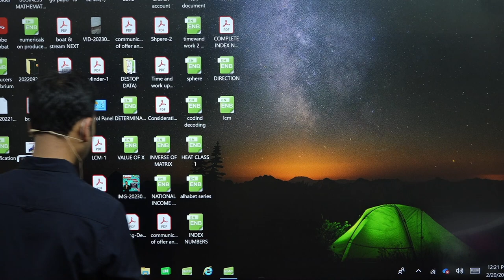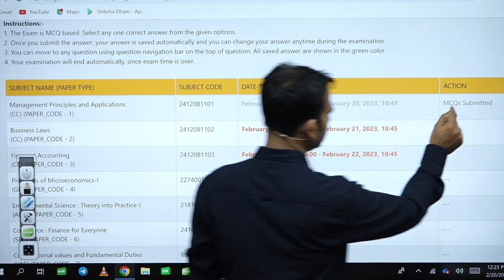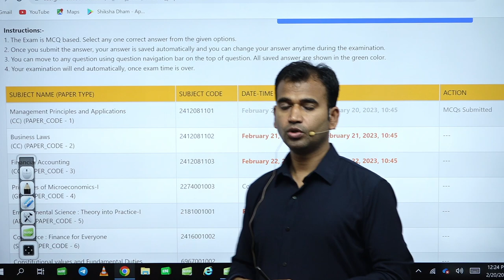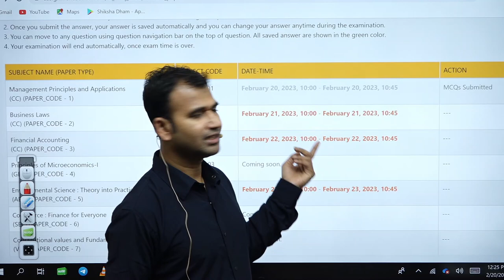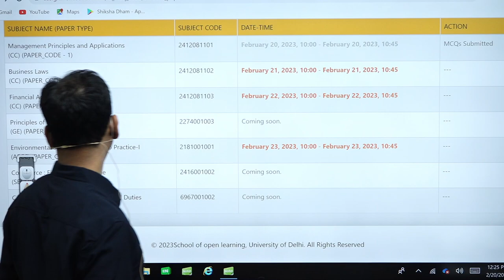internal assement exam sol semester 1 || compleate detail|| online exam